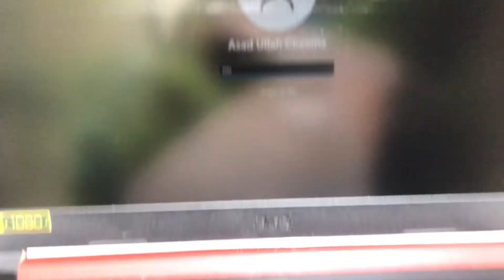Acer Nitro 5 15 GAMING AMD Ryzen5 Service and space upgrade